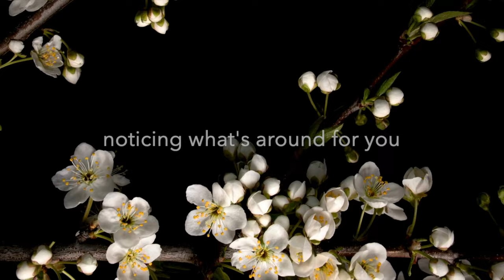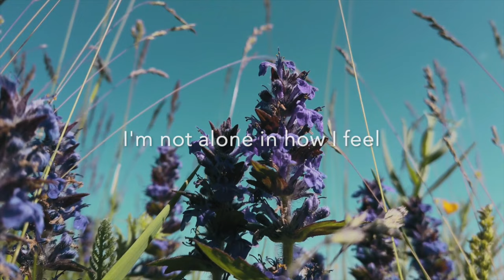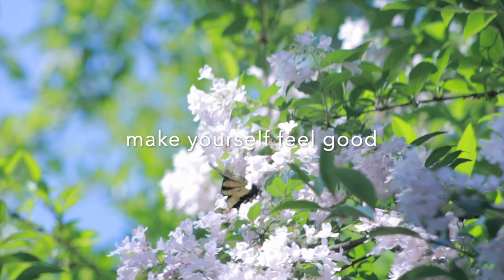Self-compassion mini mindfulness meditation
This mini version of the self-compassion is taught on our MINDFULNESS BASED HEALTHY LIVING Course, an 8 week online course to help you live the life you would like to live.
STARTS JANUARY 29
Jacky Seery Mindfulness and Compassion tutor and QiGong teacher and Ki James NHS nutrition teach together on this transformative course. Would you like to live a healthier life? Follow the link to find the course

Self-Compassion is taught in depth on our Compassion training. Jacky is also leading our Mindfulness Level 2: Responding with COMPASSION course which begins on 10 APRIL.

• In-Depth Compassion Based Mindfulness Training
JOIN US FOR FREE GUIDED MINDFULNESS
Free Daily Online Guided Meditation Practice
10.30am & 7pm Monday - Friday (UK Time)
Offer yourself some time just to be still.
You can leave your camera off and enjoy the company without the need to be seen.
A chance to see if mindfulness is something for you without any need to commit or register.

Just click the daily meditation link on our home page to join any session.

Mindfulness - Compassion - Insight - Wisdom - Teacher Training

• If you are struggling to make ends meet we can support you with our widening access initiative.

At the Mindfulness Association, we recognise how Mindfulness frees us from the conditioning that governs and limits our lives. This results in the flourishing of our human potential to make choices about how we live in connection with ourselves and our world. We help people to transform their lives by training them in being present, responding with compassion and seeing deeply their habitual patterns of thoughts, feelings and behaviours. We do this by providing a long-term systematic training in Mindfulness for living and see this transformation at the end of every course.